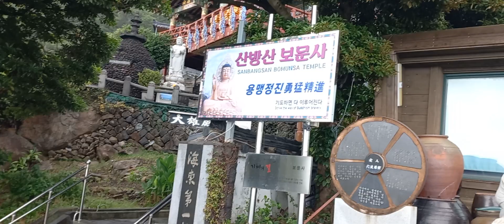산방산. 절이 아름답죠?